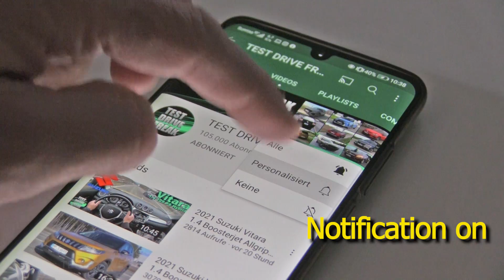2021 Ford Ranger Wildtrack 2.0 TDCi BiTurbo 213 PS HIGHWAY DRIVE SOUTH AFRICA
Special thanks to NMG Ford Claremont, South Africa for this test vehicle.

2021 Ford Ranger Wildtrack 2.0 TDCi BiTurbo
157 kW / 210 HP / 213 PS
2.0L Turbo Diesel Engine
1996 cm3 / 121.8 CUI
4-Cylinder
500 Nm  / 368 ft-lb
10-Speed Automatic
HIGHWAY DRIVE by Mike